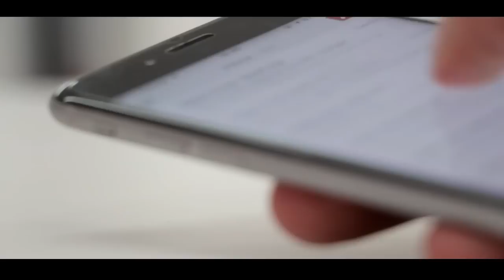Muhrram 2023 - कर्बला की जंग क्यों हुई // The Real Story Of Karbala // हजरत इमाम हुसैन की शहादत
दोस्तों इस वीडियो में आपको बताया गया है की कर्बला की जंग क्यों हुई यानी की कर्बला की जंग होने के पीछे की वजह क्या है और साथ ही हजरत इमाम हुसैन की शहादत का पूरा वाक्या भी बताया गया है जिसे सुनकर आप की आँखों में आंसू आ जायेगे इसलिए यह वीडियो आपके लिए बहुत खास है आप इसको आखिर तक जरूर देखे और मेहरबानी करके कमेंट बॉक्स में या हुसैन लिखकर शेयर भी कर दे ताके और भी लोगो के पास यह वीडियो पहुंच जाए